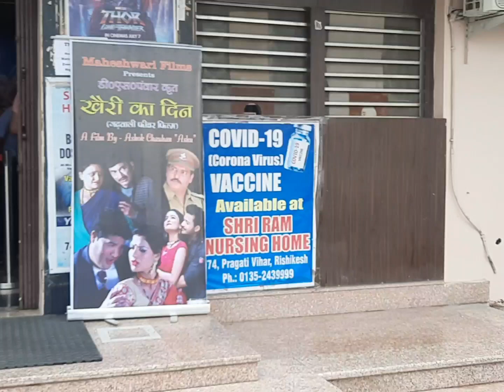"Kheri Ka Din" Garhwali Movie Dekhi Sunday Ko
Ye Hmare Uttarakhnand ki Family Movie hai Jo ki Garhwali Language Me Bani Hui Hai. Isk Director Ashok Chahuhan Ji Hai. Aap Sab Uttarakhand se ho to Is Movie Ko Jarur Dekhe.